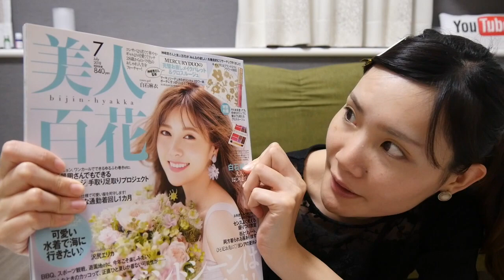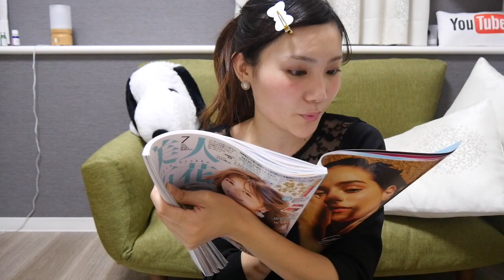【雑誌付録】美人百花７月号でメイクしたら神でした。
神崎恵さん監修 マーキュリーデュオ
完璧お直しメイクパレット&グロスルージュ
がついてましたーー💓

とっても可愛い色味で気に入りました♡！！！！
メイク用品ってなんで何個もほしくなるんだろう・・・！！！
もうすぐ買っちゃう！！！！顔は一つなのに誘惑！！！！（笑）

購入品動画
生放送など